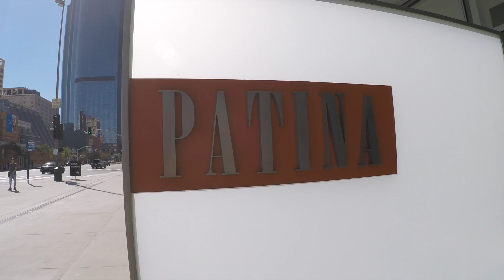Boom OP for Salted.TV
I am a Videographer/Editor with a passion for strength training.